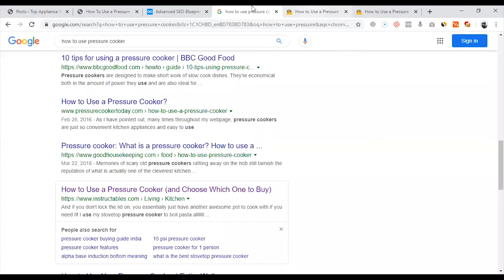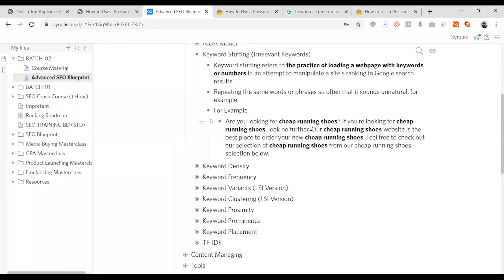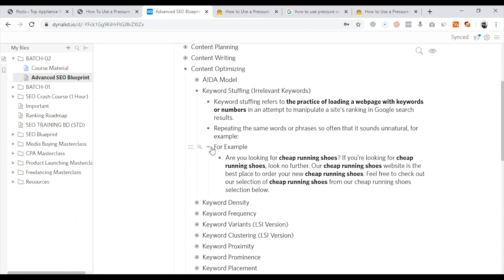49. Keyword Stuffing (কীওয়ার্ড স্টাফিং) | Content Optimization | SEO Bangla Tutorials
49. Keyword Stuffing in Content Optimization

Keyword stuffing refers to the practice of loading a webpage with keywords or numbers in an attempt to manipulate a site's ranking in Google search results.

Repeating the same words or phrases so often that it sounds unnatural, for example:

For Example
Are you looking for cheap running shoes? If you’re looking for cheap running shoes, look no further. Feel free to check out our selection of cheap running shoes from our cheap running shoes selection below.